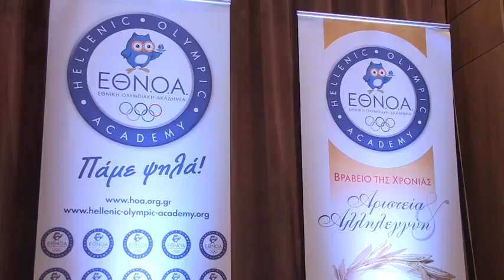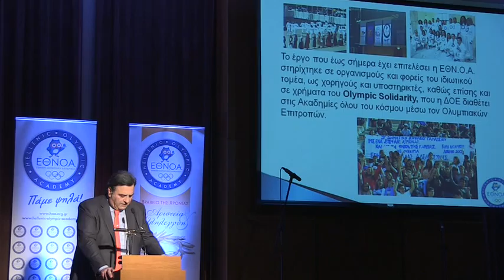Η ΕΘΝ.Ο.Α. τίμησε τον Ολυμπιακό και τον κ. Μαρινάκη / The N.O.A. honors Olympiacos and Mr. Marinakis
Δείτε το video του Olympiacos TV με την βράβευση της ΠΑΕ Ολυμπιακός και του κ. Βαγγέλη Μαρινάκη, από την Εθνική Ολυμπιακή Ακαδημία!